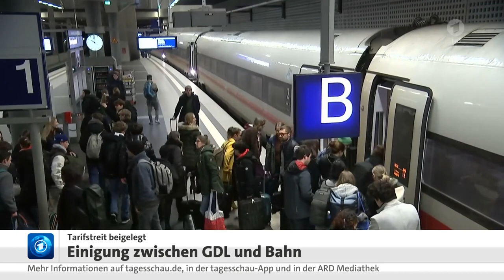26.03.24 Kurzmeldungen, Nach Brückeneinsturz vermisst, Bahn: Arbeitskampf beendet, Fußball-WM-Grenze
Vermisste nach Brückeneinsturz in Baltimore / Maryland, ein Containerschiff hatte den Brückenpfeiler gerammt.

In sozialen Netzwerken kursierte ein Video, das zeigt, wie die Umrisse eines Frachtschiffes an einem der Pfeiler zu erkennen sind - von dieser Stelle geht die Einsturzbewegung der gesamten Fahrbahnplatte aus. Mehrere Fahrzeuge fallen ins Wasser.

Die Firma Synergy Marine Group mit Firmensitz in Singapur bestätigte, dass das Frachtschiff "Dali" eine Säule der Brücke gerammt habe. Die Besatzung des Schiffs sei vollzählig und unverletzt, die genaue Ursache der Kollision werde noch ermittelt.

Die Reederei Maersk, die die "Dali" für einen Transport nach Sri Lankas Hauptstadt Colombo gechartert hatte, erklärte, sie sei "entsetzt" über das Unglück und ihre Anteilnahme gelte allen, die nun davon betroffen seien.

Vierspurige Autobahnbrücke

Die etwa 2,57 Kilometer lange Brücke wurde 1977 fertiggestellt. Sie ist eine vierspurige Straßenbrücke, über die die Autobahn Interstate 695, genannt "Baltimore Beltway", verläuft. Die Brücke verbindet die vom Patapsco-Fluss getrennten Stadtteile Hawkins Point und Dundalk.

Die Marylander Transportbehörde teilte mit, die Autobahn sei gesperrt, der Verkehr werde umgeleitet.

Ende des Arbeitskampf bei der Bahn,
Grenzkontrollen zur Fußball-WM ... Beginn der FB-WM ist der 14.Juni 2024,
Gülle trank gegen Wasserwerfer in Brüssel während der Bauernprotesten
Abschied von Nawalny ... nahmen die Angehörigen und seine Freunde.
Nach dem Glauben der Orthodoxen Kirche verlässt die Seele den Körper am 40. Tag nach dem Tode.

tagesschau in 100 Sekunden
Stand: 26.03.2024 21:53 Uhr